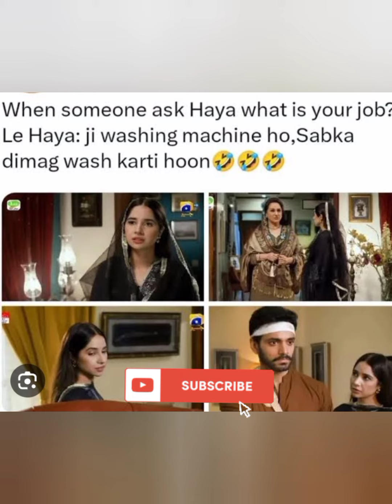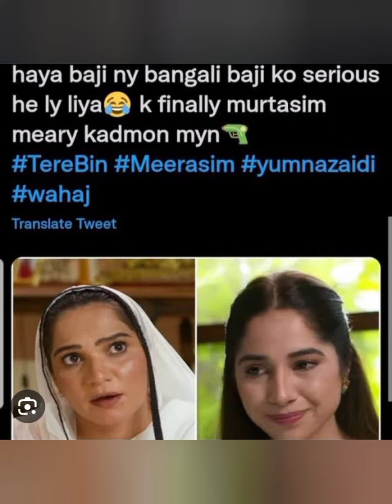Drama serial Tery Bin most funny Memes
drama serial Tery Bin
drama serial Tery Bin review
drama serial Tery Bin next promo
drama serial Tery Bin last episode